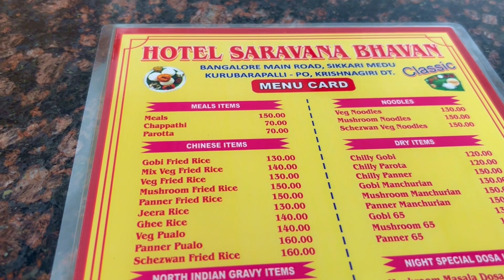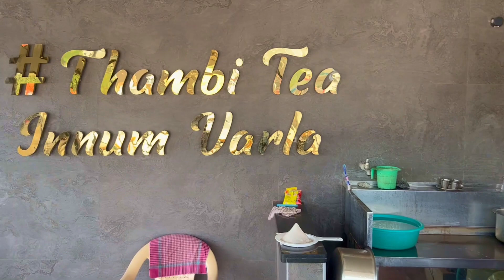Ep 2- Epic 3100 km Solo Bike Ride: Hyderabad to Kodaikanal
Description: Join me on an unforgettable journey as I take my Suzuki V-Strom SX on a thrilling 3100 km solo ride from Hyderabad to Kanyakumari! 🚴‍♂️✨ Experience the breathtaking landscapes of South India, including the lush hills of Kodaikanal, the serene beauty of Tirunelveli, and the spiritual charm of Rameswaram.

In this video, I’ll share my entire journey, showcasing stunning vistas, hidden gems, and sacred places along the way. From navigating winding roads to discovering local culture and cuisine, you’ll feel like you’re right there with me!